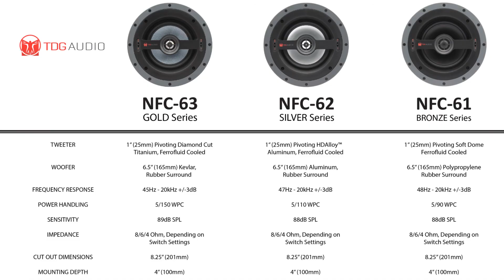TDG Audio NFC Series High Performance Modern Architectural Loudspeakers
High Performance Premium Loudspeakers for Multi-Zone, Outdoor, and Dedicated Home Theaters

Introducing TDG Audio, a cutting-edge brand of high-performance architectural audio products that provide a superior listening experience. Created by a team of custom integration industry leaders, TDG Audio brings together decades of experience to push the boundaries of innovation and design.

One of the standout product lines is the Signature Series, featuring the IW LCR 88 and IW LCR 66 in-wall LCR speakers. These speakers not only deliver exceptional sound quality but are also easy to install in any standard 16-inch stud space using the provided template. With dual high-fidelity eight-inch or dual six-inch woofers, a four-inch mid-range driver, and a three-quarter inch silk dome tweeter, these speakers offer clear dialogue and sparkling high frequencies up to 30kHz.

The Signature Series also includes subwoofers that are built to impress. The IWS-210 is a fully enclosed back-box in-wall subwoofer with dual 10-inch 200-watt aluminum woofer and a 10-inch aluminum diaphragm passive radiator. The OLS-Sub 10 is a new design in-ceiling or in-floor 10-inch high excursion subwoofer with a flexible port tube that can attach to a 4, 6, or 8-inch adapter. The OLS-Sub 10 is designed to match perfectly with any TDG Audio 4, 6, or 8-inch in-ceiling speaker, creating a seamless and symmetrical look. For in-floor installation, simply connect the flexible port tube to any HVAC vent using a boot adapter. All of these subwoofers can be powered with the Vanguard Dynamics SDA 200 mono 200-watt subwoofer amplifier.

Experience the difference with TDG Audio's Signature Series - the ultimate in high-performance in-wall speakers and subwoofers for any home theater.

"@type": "VideoObject",
"name": "TDG Audio NFC Series High Performance Modern Architectural Loudspeakers",

"duration": "00:00:15",
"publisher": {
  "@type": "Organization",
  "name": "TDG Audio",
  "logo": {
    "@type": "ImageObject",
    "width": "1440px",
    "height": "392px"